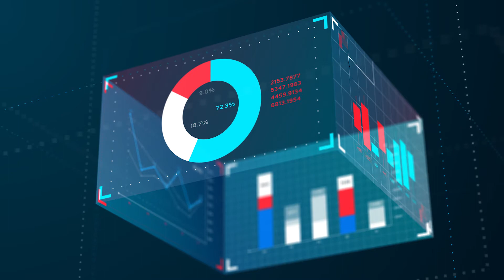Matteo Fusi Showreel Linear Sound Design 2020/2021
These are some of the projects I have selected in this year.